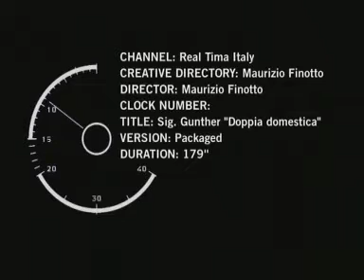REAL TIME IDENTS - Gli esperimenti del Sig. Gunther: #117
Real Time tips - regia Maurizio Finotto -